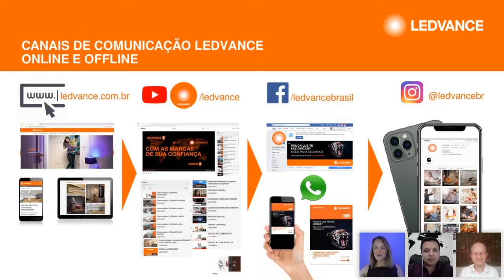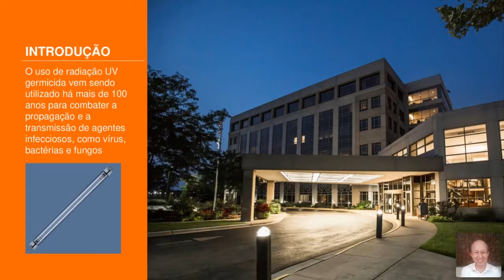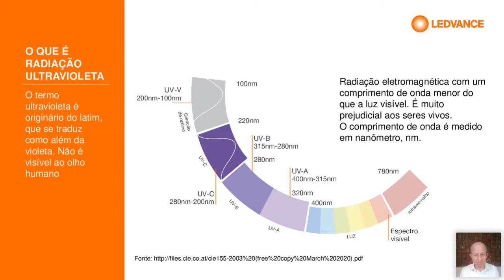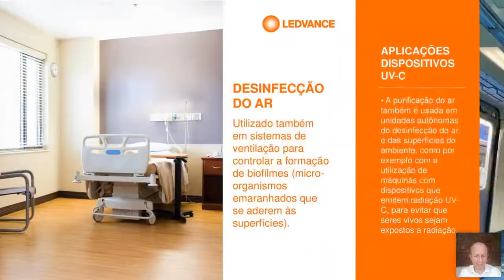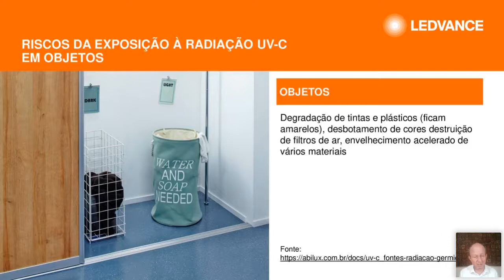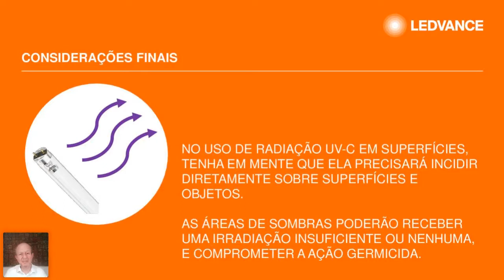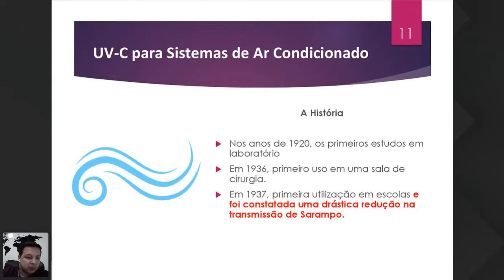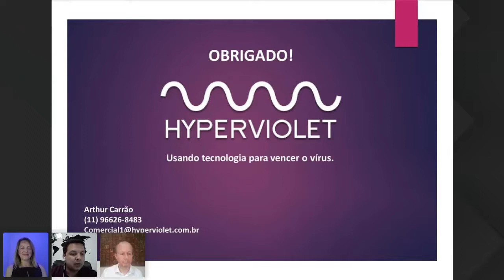Radiação UV-C – LEDVANCE Brasil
Webinar Radiação UV-C – 09 de Setembro